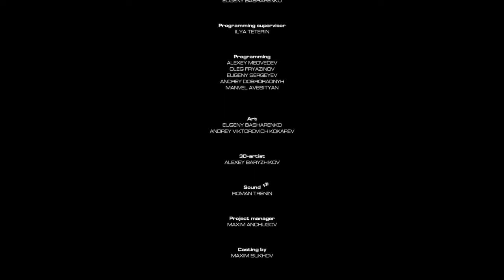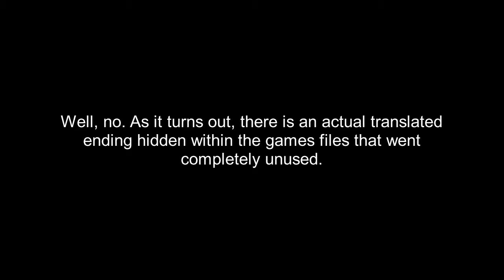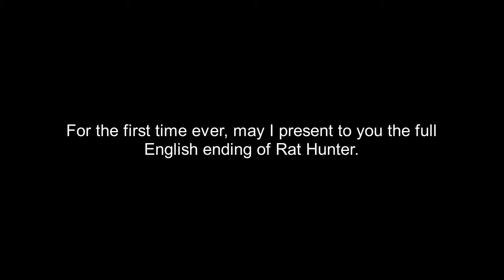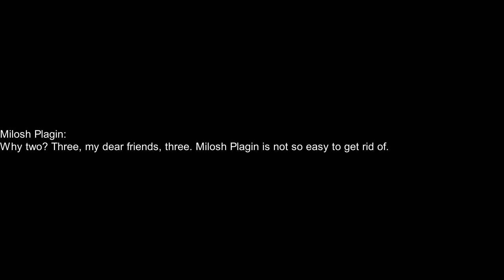Rat Hunter (2006, PC) Mission 21 + Ending: Worst final boss ever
With nothing left standing between Butch Grid and Fritt Monkey, the stage for the final showdown is set.

The final boss of Rat Hunter is deceptively easy. It can actually be quite tricky since Fritt will randomly shoot rockets at you. It also sucks that Fritt is sitting right near where you enter the arena so he can easily hurt you. The trick, as you can see in the video, is to hug along the wall in the middle, pop out behind Fritt, and lead your rockets to where he flies to. You could also use the Sniper Rifle, I guess, but it takes longer depending on your aim and Fritt's hitbox is a lot smaller than you'd think.

Stick around after the credits for a surprise twist!